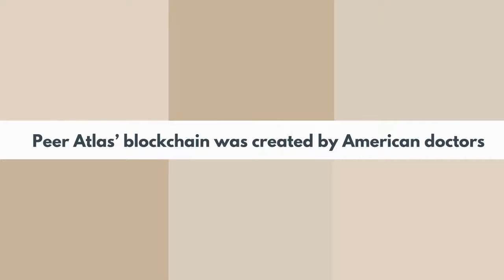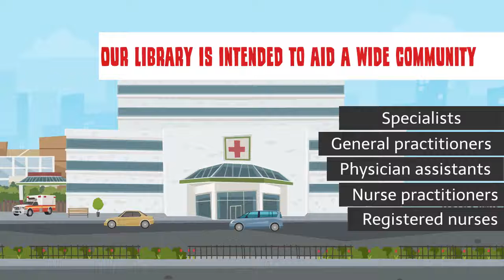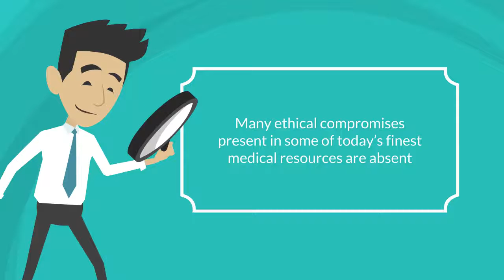What is PeerAtlas? | Cryptoclips Trailer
A peer-reviewed, open-source medical project on NEO.

Bitcoin: 14C7VT7JyCvEsDiC4sb9SwtX2dWrzVF5CG
Ethereum: 0x43888Fefbb1b55Ea615943df8a4e1EFF4a7d4A79
Dash: Xw9GkCDzzpK7JfTpwHuhjfE3Wox9SJCp13
Litecoin: LMi8zvAL71oN8pH5fjgBQDV4vz2XFje4zb